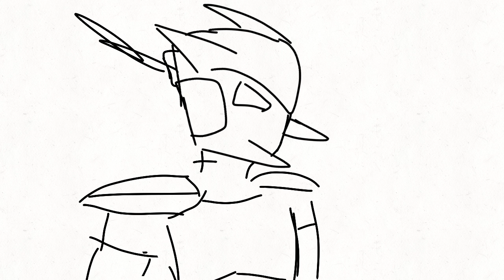Day 58:sneeze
Day 58,. yeah